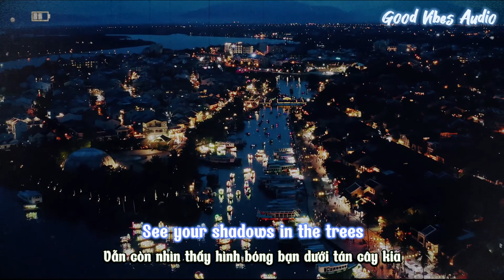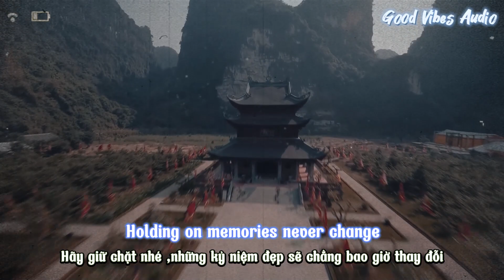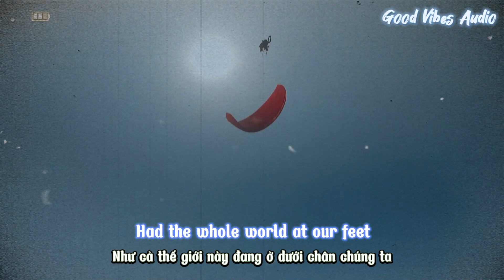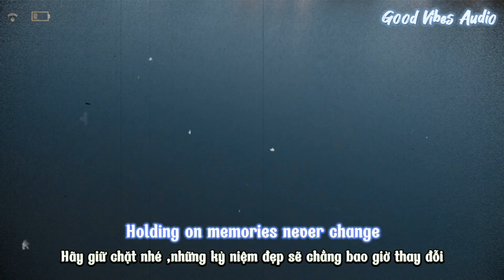Monody - TheFatRat ft. Laura Brehm (sJLs Remix) \ Lyrics + Vietsub \ Nhạc Âu Mỹ hay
Video Source : Beautiful Destinations
                           Dân Xê Dịch
🎧🎧🎧Monody - TheFatRat ft. Laura Brehm (sJLs Remix) 🎧🎧🎧

🎵🎵🎵Lyrics 🎵🎵🎵
Summer in the hills
Those hazy days I do remember
We were running still
Had the whole world at our feet
Watching seasons change
Our roads were lined with adventure
Mountains in the way
Couldn't keep us from the sea

Here we stand, open arms
This is home where we are
Ever strong in the world that we made

I still hear you in the breeze
See your shadows in the trees
Holding on memories never change